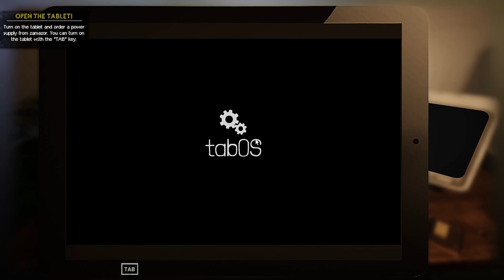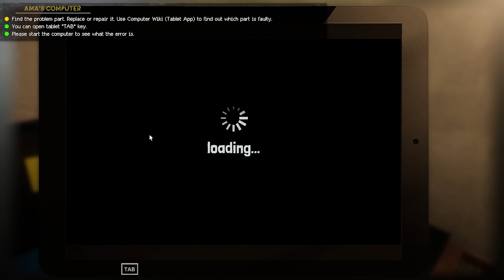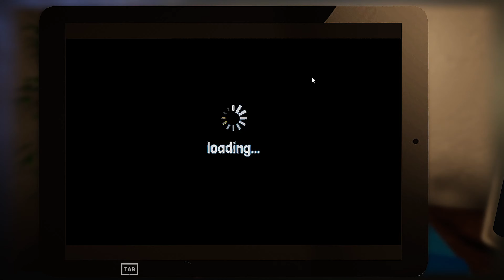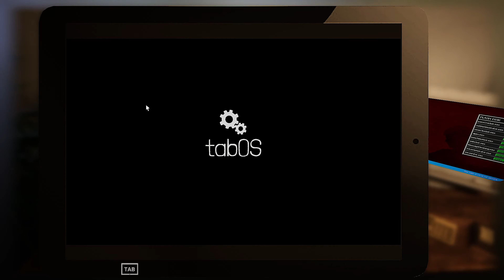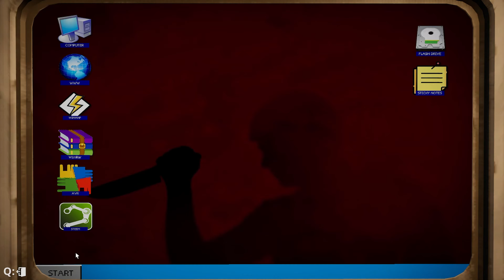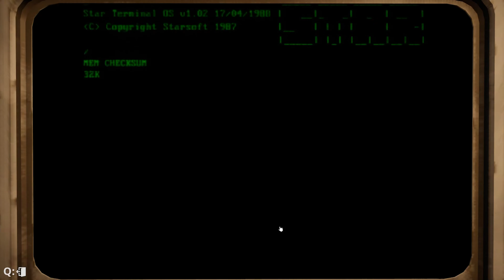PROFESSIONAL AT WORK | Computer Repair Shop Gameplay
I checked out a game which I thought would be comparable with my day job.. safe to say it was not!!

Identify and fix problems with computers arriving for repair. Replace quality parts with crappy parts if you wish.
Fix broken parts and assemble them in a computer. Then put it up for sale and negotiate with customers. Fool them if you can.

Develop viruses and infect computers with the money you earn. Join the robot wars and develop your own robot.
Hack customers computers and find out their bank details. Steal the money and leave no trace behind.
Research mysterious websites and explore extremely dangerous areas.